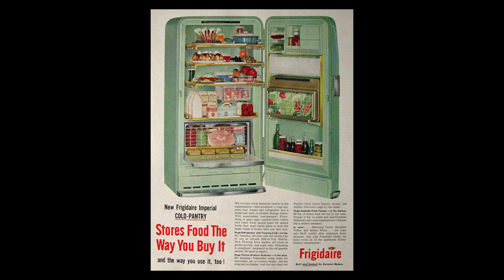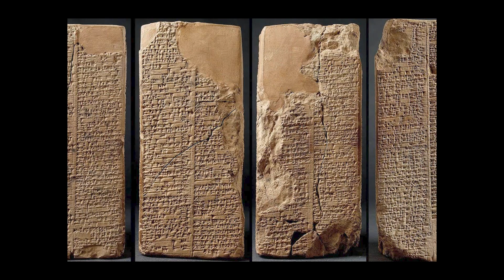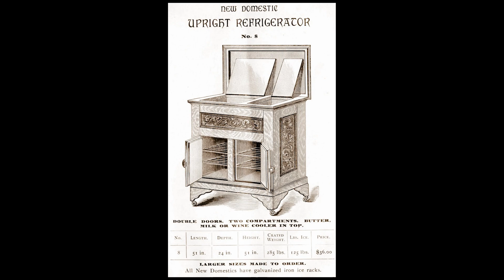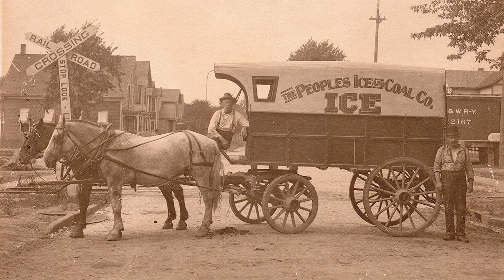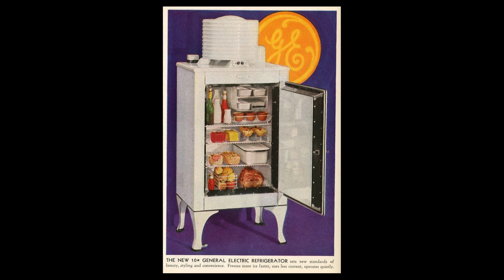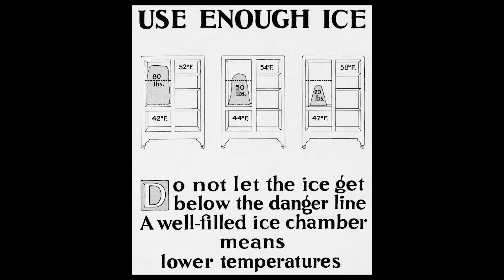How Did We Keep Things Cold Before Refrigeration?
Mechanical refrigeration is one of the many things that we take for granted in our everyday lives. Chances are you don't even think before throwing your groceries in the fridge and shutting the door behind them, being fully confident that they'll be kept fresh for days or even weeks afterward. But what did people do before all of that? In this video we will explore the various ways that our ancestors kept things cold before electric refrigeration, from ancient inventions, to the modern kitchen.